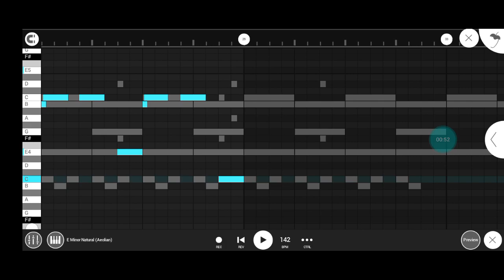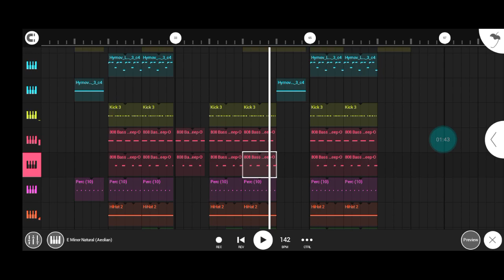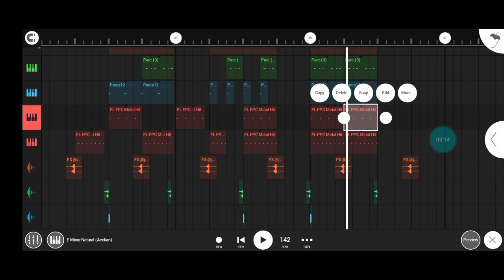TUTORIAL| DARK TRAP BEAT 2023 COMPLETO FL STUDIO MOBILE